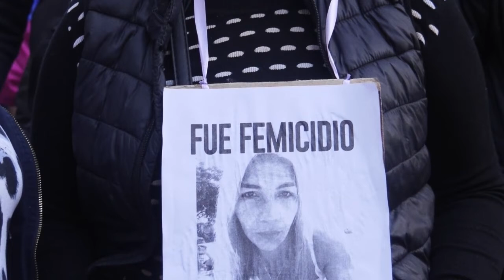Cubanas, Mujeres en Revolución, pelicula, en Universidad Paris8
En la Universidad de Paris8 se presentó Cubanas, Mujeres en Revolución. En el posterior debate hablaron Natalia Molinaro y Júpiter Ossaba.  Natalia habló del rol que ha jugado la Federación de Mujeres Cubanas en el empoderamiento de la mujer en Cuba. También intervino Yurielkys Sardy Martínez, Primera Secretaria, Responsable de Asuntos políticos de la Embajada de Cuba en Francia.